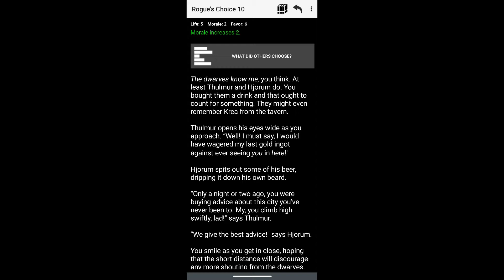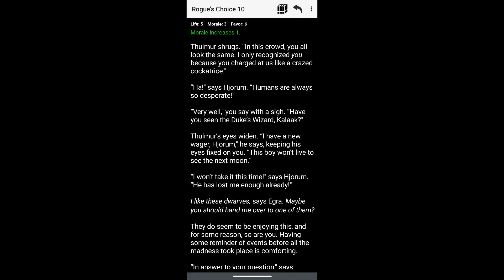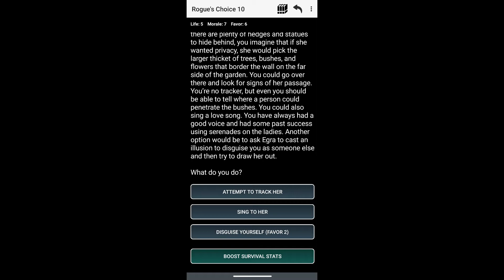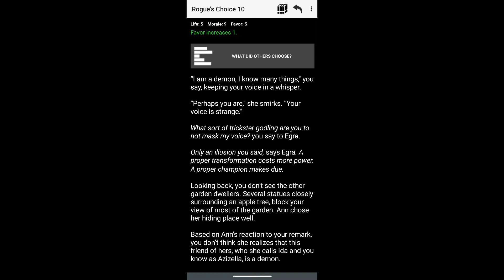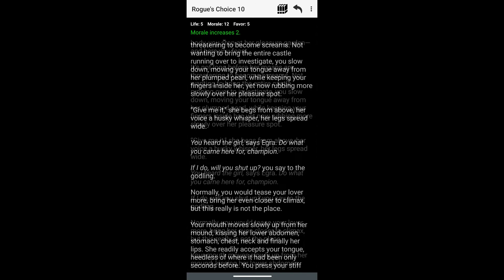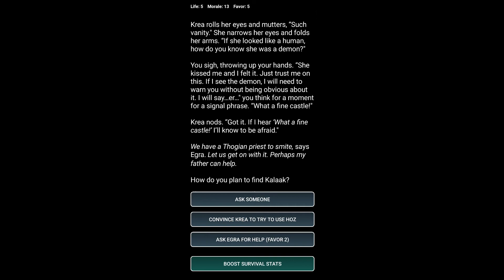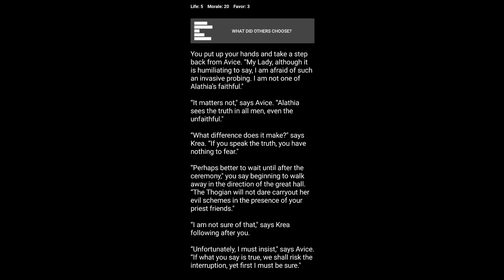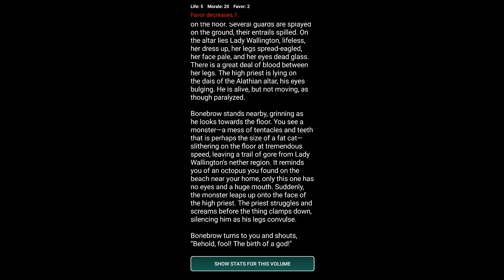The best choices of Chapter 10| Medieval Fantasy: Rogue's choice